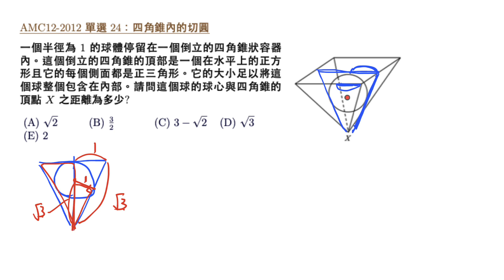AMC12 2012 填充 24 四角錐內的切圓